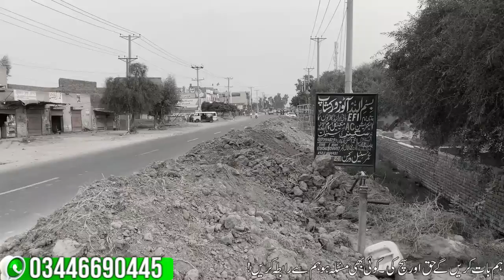Asad Abbas ka Aakhri Safar || Hamara Pakistan